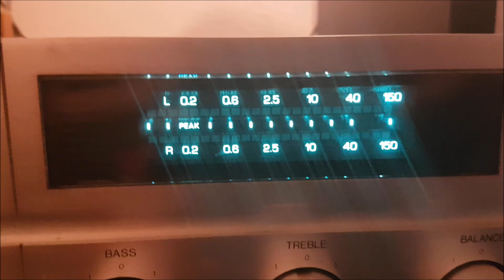Hello D-6370 HF RC (part 2)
Of course the typical user wants to see the schematics of his beloved HiFi-Amplifier.
Still playing Baden Powell on the Dual 1224.